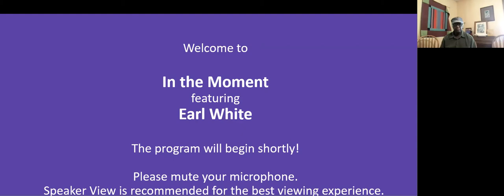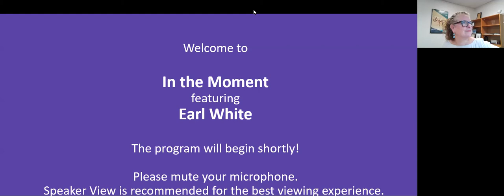Earl White -- "In the Moment: Artists and Their Work"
Part of the Moss Arts Center’s online series, “In the Moment: Artists and Their Work,” this Zoom session features Floyd-based fiddler Earl White. A prominent figure rooted in the practice, teaching, and sustaining of American string band traditions, White shares his music and reflects on a lifetime of deep commitment to keep traditions alive. This session is moderated by Margaret Lawrence, Moss Arts Center director of programming.